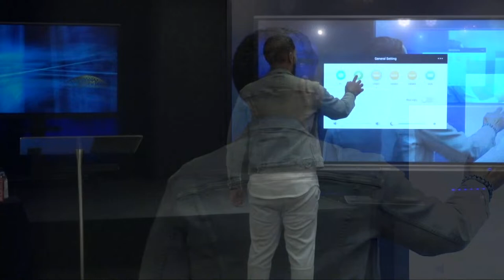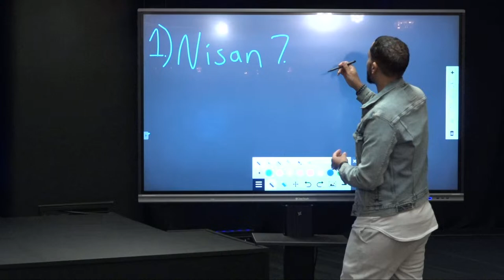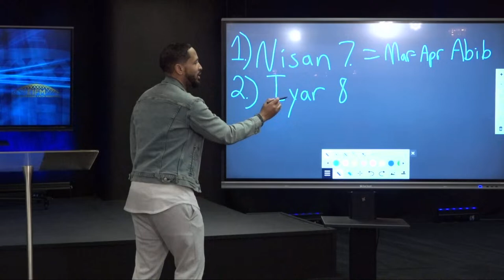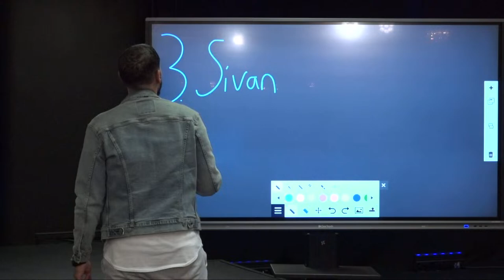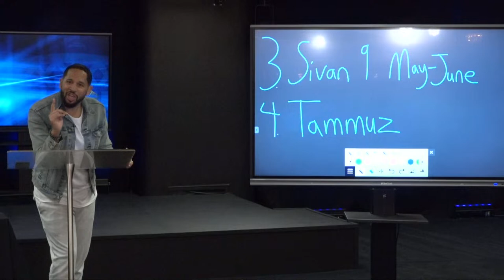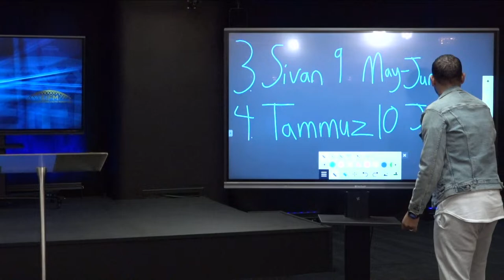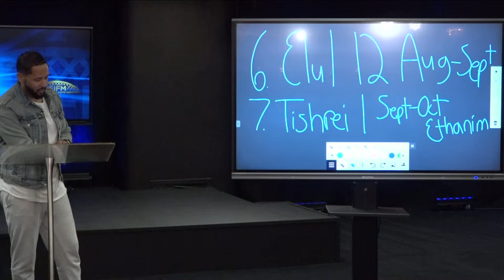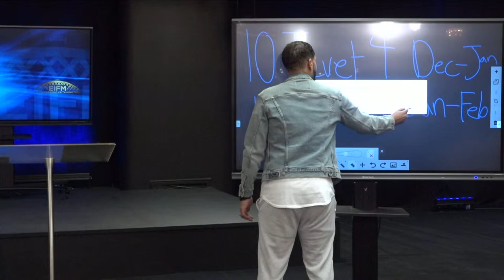Happy Holy Days - Wednesday Evening Bible Study Live! Dr. Frederick K. Price 2-21-24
Happy Holy Days - Wednesday Evening Bible Study Live! - Praise and Celebrate with us at Crenshaw Christian Center as Dr. Frederick K. Price brings a Word from Heaven to you this Wednesday Evening. Plant your seed. Text 28950 then type EIFMO with any dollar amount in support of Ever Increasing Faith Ministries.